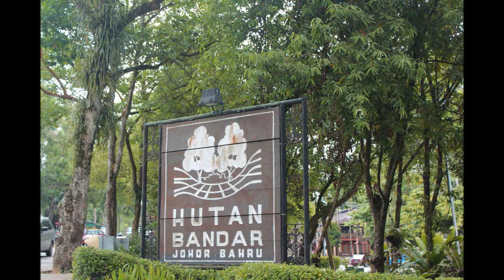HUTAN BANDAR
ISKANDAR.COM.MY